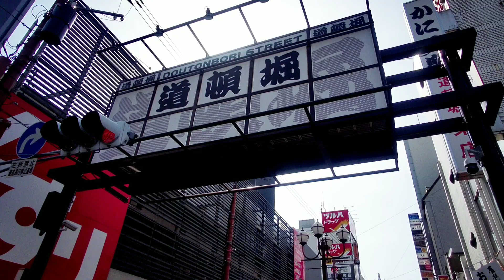戎橋のホームレスえべっさんの近況を聞いてみた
YouTubeでも有名な戎橋のホームレスのえべっさんに、近況を聞いてみました。